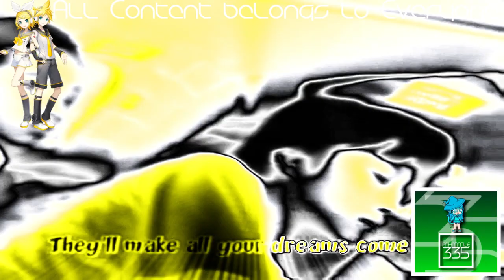(REQUESTED) Happy Nappers Seen On TV Commercial In SpectraStormyDayPower